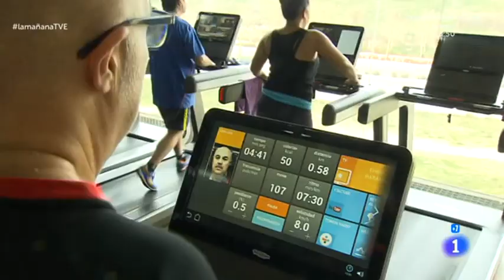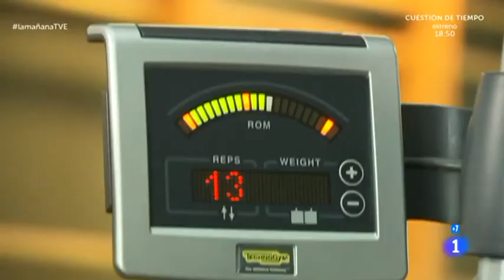Conoce la historia de Juanjo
Conoce de mano de La Mañana de la 1 a Juanjo, un abonado de GO fit Montecarmelo que perdió 30 kilos gracias a su fuerza de voluntad y el ejercicio físico pautado.